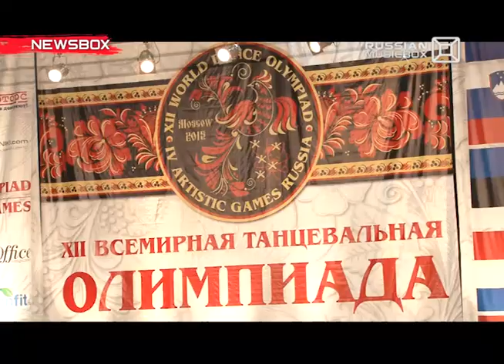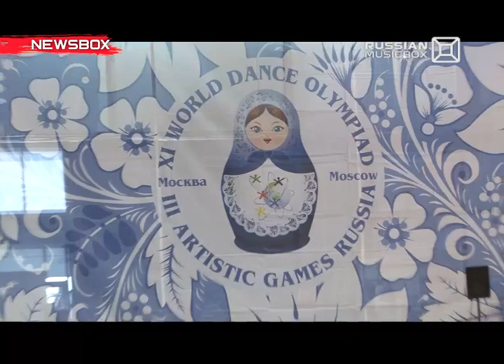NEWSBOX. Арсен Кипера 15.05.2015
Как Егору Криду удается собрать вокруг себя такое нереальное количество поклонников? Почему Рома Зверь оказался в больнице, а Юлианна Караулова платила штраф? В России прошла ещё одна олимпиада!